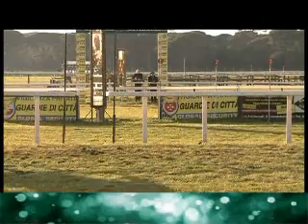01/01/2014, Pisa , Premio Caracalla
1. HAAFKRY (MIGHELI ANTONIO D.), 2. CAROLS BLIZZARD (MARRAS F.), 3. FROZEN (SULAS S.), 4. GOLDEN REGULAR (MEREU S.), 5. GEMMA DELL'OLMO (MARCELLI G.), 6. NIENTE SACCIO (LANDI S.), 7. CRUCIVERBA (MIGLIORE D.)